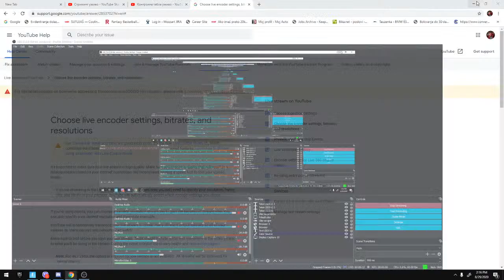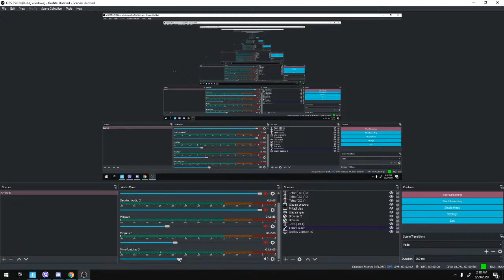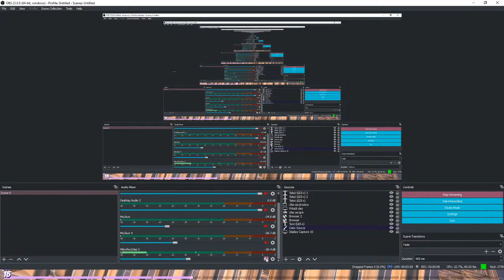Polomio sam ruku opet(fortnite balkan live) use code HUNJEZZ